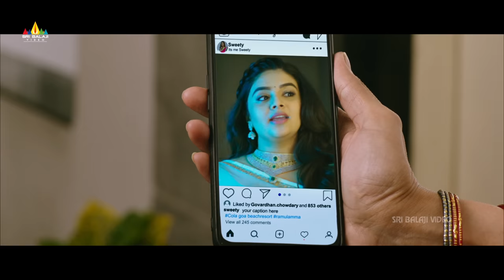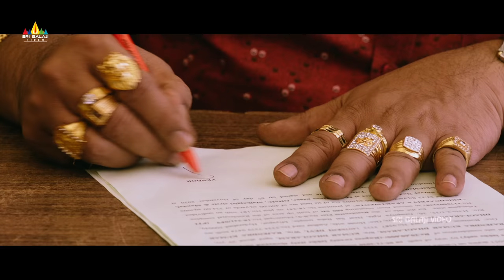Crazy Uncles Movie Comedy Scenes Back to Back | Vol 2 | Sreemukhi | 2022 Latest Telugu Scenes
Watch Crazy Uncles (4K UHD) Latest Telugu Movie Comedy Scenes Back to Back Exclusively on @SriBalajiMovies